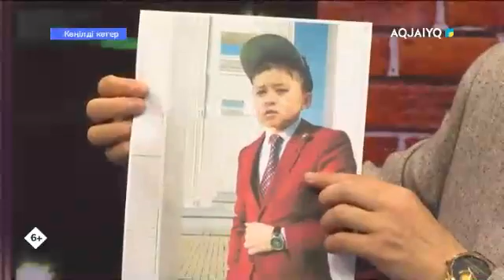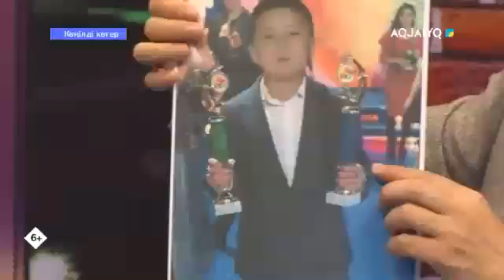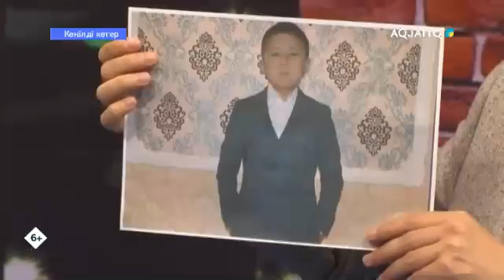Көңілді көтер (07.06..2020)